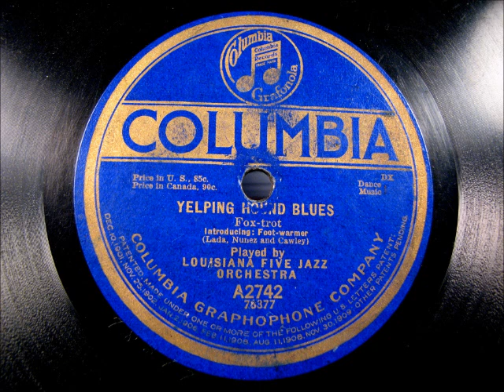YELPING HOUND BLUES by the Louisiana Five Jazz Orchestra 1919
YELPING HOUND BLUES by the Louisiana Five Jazz Orchestra.  This was the first recording for Columbia by this group on April 1, 1919.